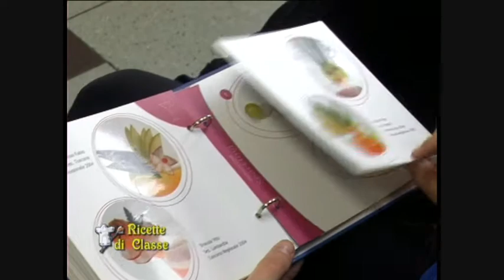Filmato Aibes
L'Aibes all'Alberghiero "Casini" - 2 parte